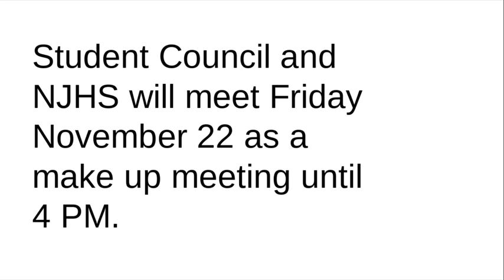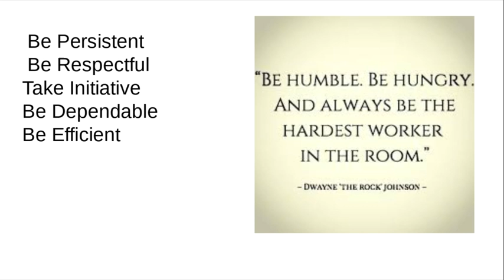Untitled: Nov 8, 2019 9:36 AM